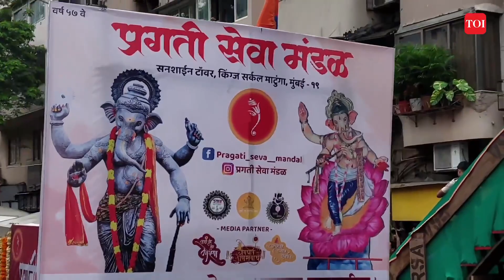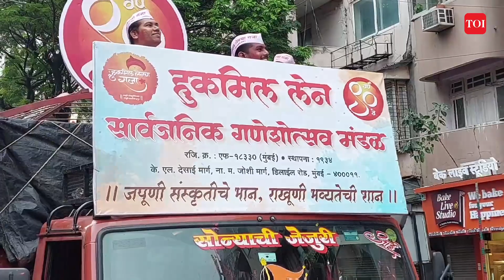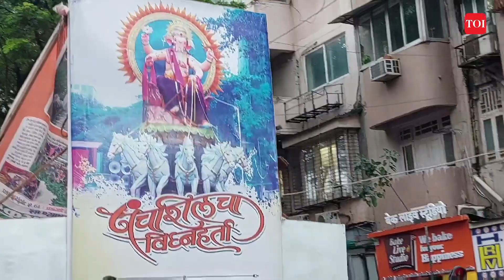Watch: Khetwadi Cha Raja, India's first 360-degree rotating Ganpati, joins Mumbai's iconic visarjan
India's first 360-degree rotating Ganpati idol, Khetwadi Cha Raja, made a remarkable appearance during Mumbai's iconic visarjan festivities. This unique creation added a captivating twist to the city's renowned Ganesh Chaturthi celebrations as it rotated to offer blessings to devotees from all angles. Khetwadi Cha Raja, known for its grandeur, attracted throngs of devotees during the visarjan procession, contributing to the vibrant tapestry of Mumbai's cultural heritage. The rotating idol symbolized innovation and devotion, capturing the spirit of the festival that unites millions in reverence for Lord Ganesha.